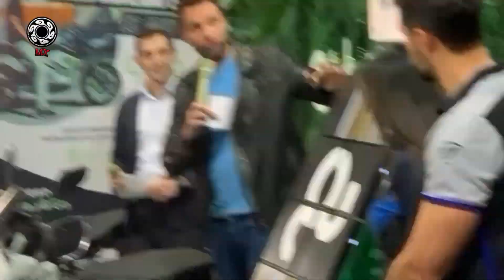Italika presente en el SIMM 203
Platicamos con las Pilotos Sara Varon y Astrid Madrigal del Italika Racing Team